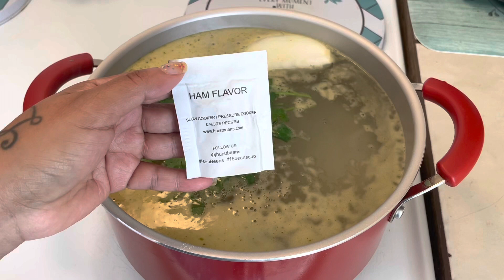Sopa Mixta de 15 Frijoles|Es Perfecta Si Estás Enfermo🤧🤒